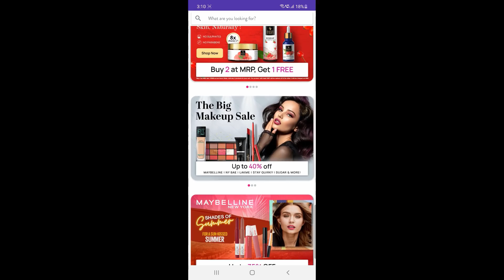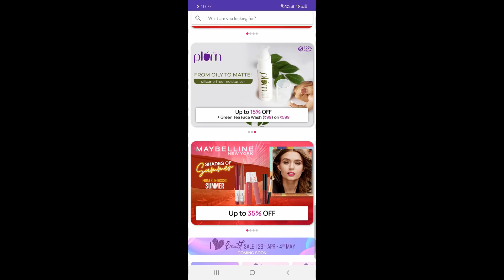सुबह 30Min लगाए बिना केराटिन रिबोंडिंग कितने भी रूखे सूखे कड़क बाल हो सिल्की शाइनी सीधे होंगे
WishCare Premium Cold Pressed Kalonji Black Seed Oil for Healthy Hairs and Skin (200 ml)

5 lacs Cashback for 10,000 lucky winners if they wishlist until 28th April. Upto Rs. 1000 per user credit in purplle wallet. Also, good offers are running on Stamp Collection & Daily Rewards so do checkout.

Good Vibes Buy 2 at MRP, Get 2 FREE
Alps Goodness Buy 2 at MRP, Get 2 FREE
NY Bae Buy 2 at MRP, Get 2 FREE
Stay Quirky & Purplle Cosmetics Buy 2 at MRP, Get 2 FREE
DermDoc Flat 35%
WOW Buy 1 at MRP, Get 1 Free
Mamaearth Buy 2 at MRP, get 1 Free
 + Lisptick (Rs 299) on Rs. 599+"
 Free Forever Matte Liquid Lipstick (Rs. 295) on Rs. 499"
 + Free Green Tea Kit (Rs. 399) on Rs. 699+ "
Sugar Buy 2 Get 1 Free on MRP
Bella Voste Buy 2 Get 2 & Buy 1 Get 1
Wishcare Buy 1 at MRP, Get 1 FREE

Business Details

Vandana